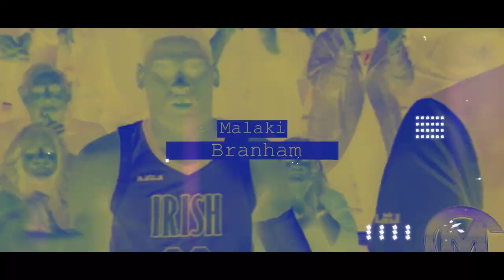Malaki Branham #1 Guard in Ohio #24 C/O 2021 OFFICIAL MIXTAPE